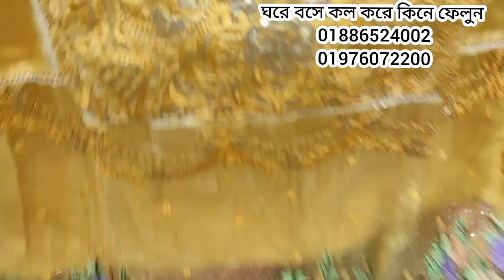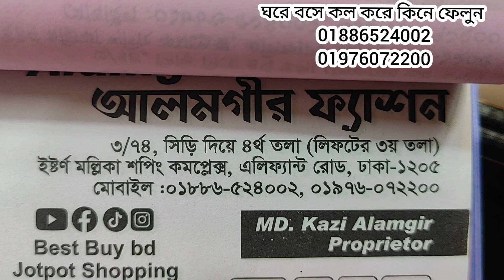বিরাট ধামাকা ❤️❤️ ৯০০ রেডি পাকিস্তানি অরগাঞ্জা মসলিনের গরজিয়াছ ২পিস